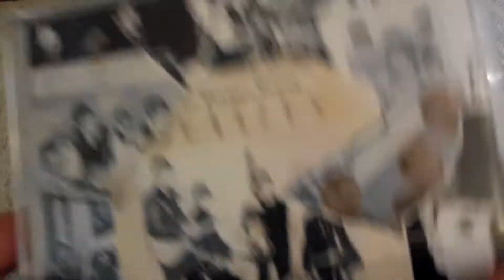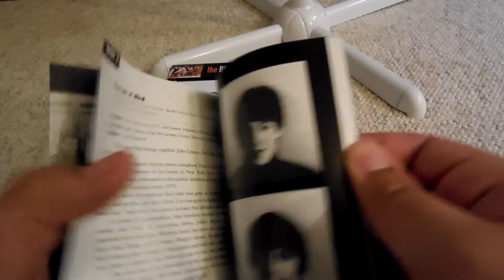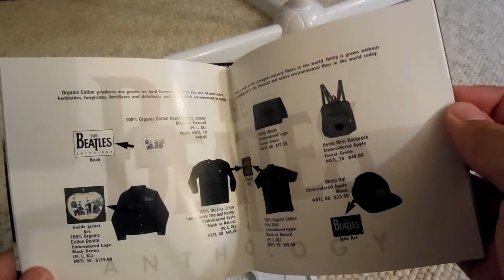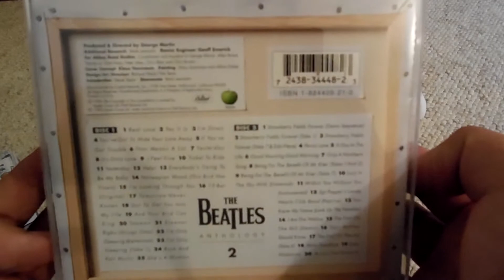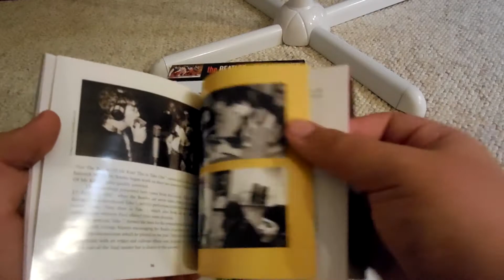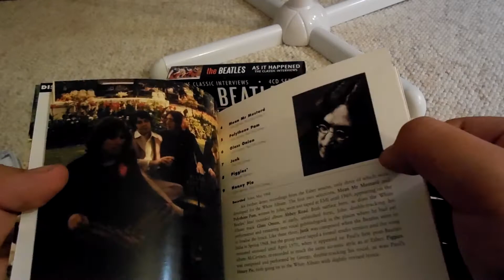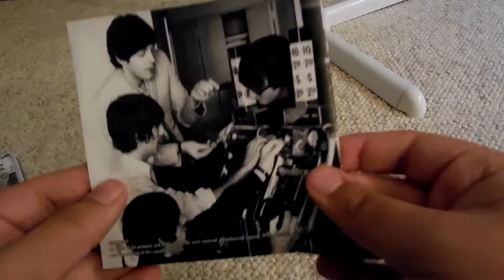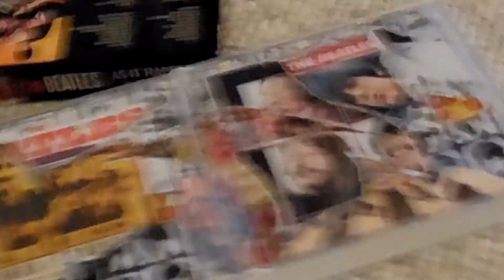The Beatles Anthology's Review